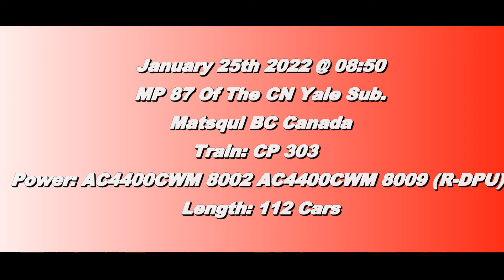Trains BC 2022: CP 303 (Grain Train) @ Matsqui Canada 25JAN22 AC4400CWM 8002 Leading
CP AC4400CWM 8002 Leads a 112 Car Grain Train West With AC4400CWM 8009 as Rear DPU